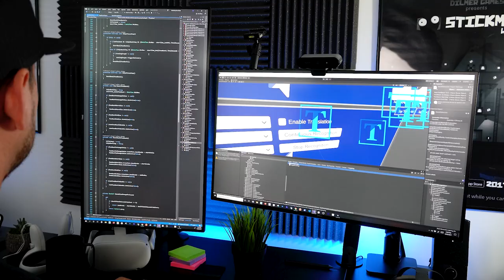My Programmer Desk Setup With XR Equipment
In today's video I invite you to a tour of my desk setup / developer setup where I show you all the programming equipment I currently use and also when creating extended reality videos.

This video aims to provide you with dev setup inspirations of what you can do in your own programmer studio, what dev equipment I use and recommend, and how I keep my development area organized.

Links to all desk setup equipment recommended in this video:

Computers / Monitors:
Razer Blade 15 Base i7 RTX 2060
iBUYPOWER - Gaming Desktop i7 RTX 2070 Super
Lepow Z1 1080P USB-C
Dell Ultrasharp Monitor U2718Q

Programmer Standing Desks:
FlexiSpot E9 Standing Desk

Miscellaneous Extended Reality Equipment:
Bose Companion 2 Series III PC Multimedia Speakers
Vissles-V1: 84 Keys Wireless Mechanical
Ktrio Large Gaming Mouse Pad
Bose Noise Cancelling Headphones 700
Anker 4-in-1 Wireless Charging Station
Ember Control Smart Coffee Mug, 14 oz. Black

Virtual Reality Equipment:
Oculus Quest 2 256 GB
HP Reverb G2

Lights:
Philips Hue Play Starter Kit, 2 Black Hue Play Light Bars, Hue Hub
Philips Hue Play White & Color Ambiance Bar Smart Light, 2 Pack
Philips Hue White & Color Ambiance Outdoor LightStrip